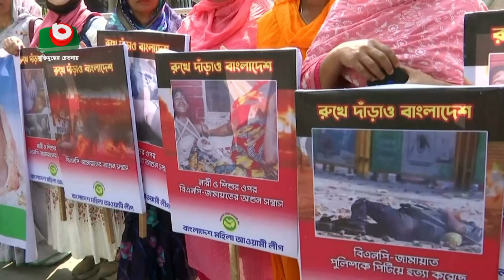নাশকতা ও নৈরাজ্য প্রতিরোধে মাঠে আওয়ামী লীগ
নাশকতা ও নৈরাজ্য প্রতিরোধে মাঠে আওয়ামী লীগ | Laboni | 08Nov23